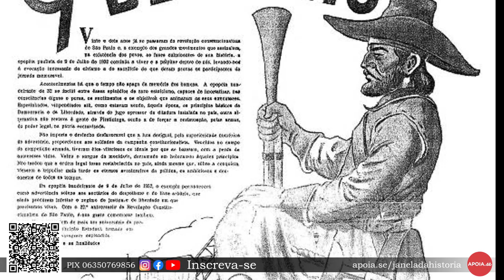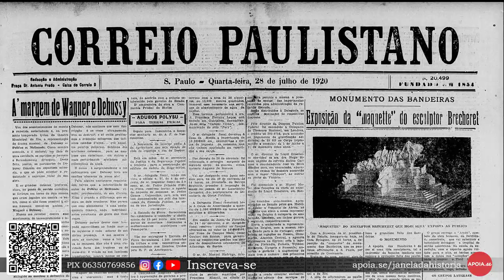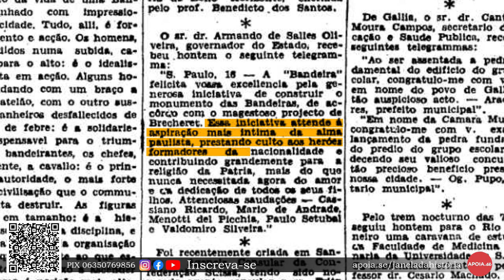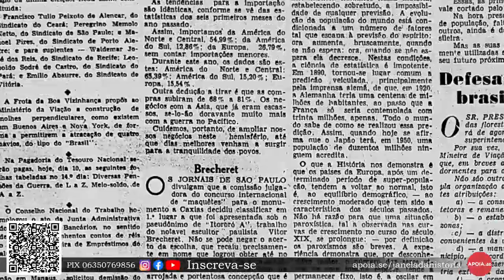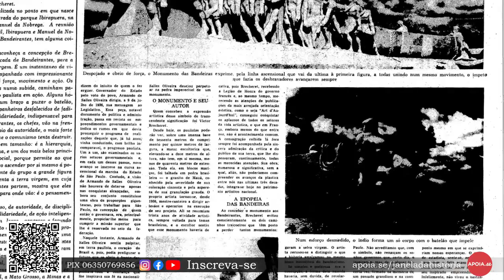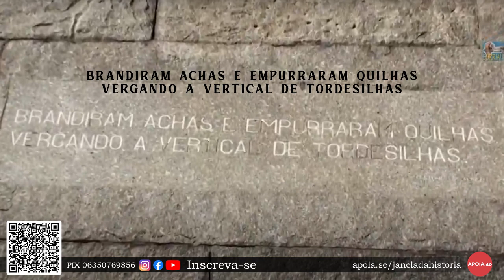Video 25 - JH Curtas - Monumento às Bandeiras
História do Monumento às Bandeiras de São Paulo - Ibirapuera